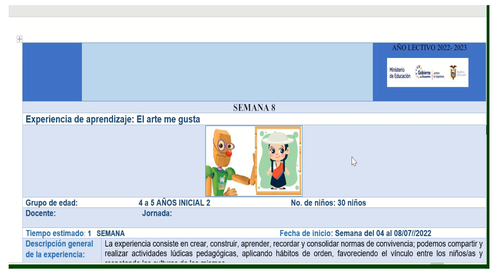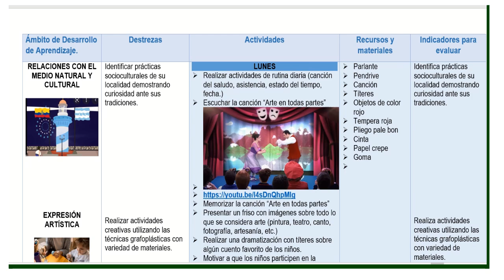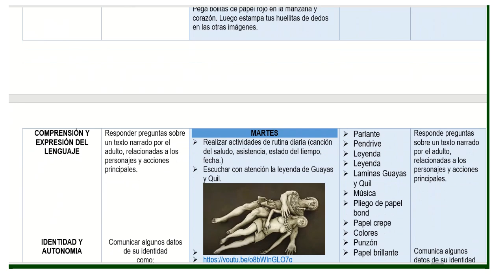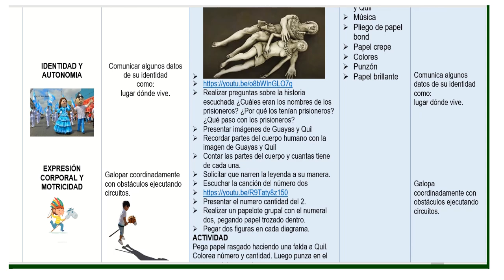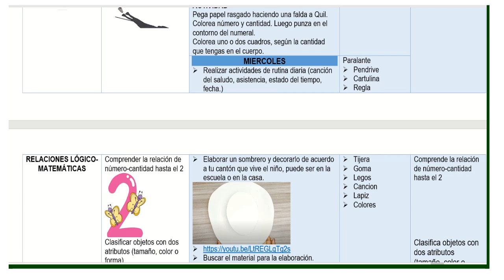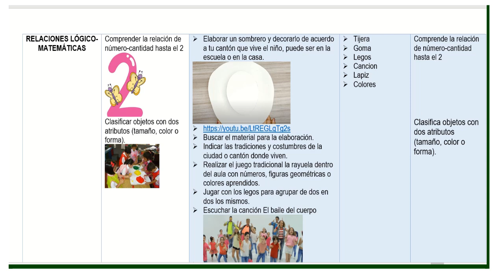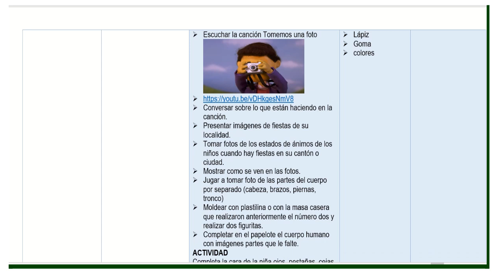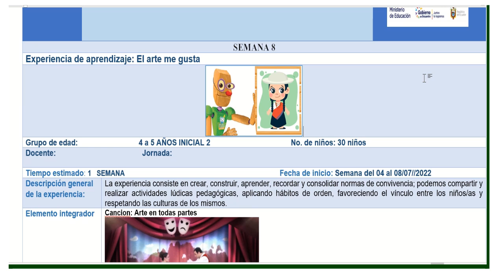EL ARTE ME GUSTA/ PLANIFICACION PARA DOCENTES